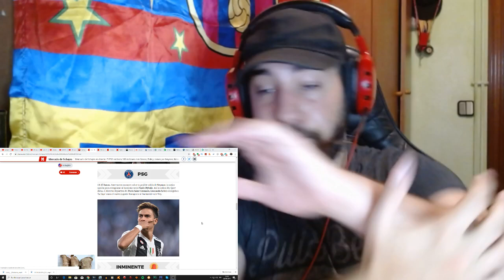DYBALA ES EL SUSTITUTO DE NEYMAR PARA EL PSG!!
Fichajes de verano, ahora viene el mercado muy importante donde tras obtener unos objetivos muchos clubes se plantean mejorar su plantilla para hacer mejores números que la anterior. Es el periodo donde más dinero gastan los clubes y más movimiento de jugadores hay en toda la temporada y este es tu canal para enterarte de todo sobre el Mercado de Fichajes de verano.

En este canal hablamos de fichajes,rumores,actualidad,tendencias del mundo del fútbol,jóvenes promesas y incluso historias de cuando yo jugaba.